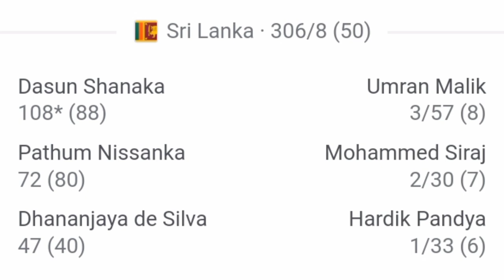India vs Sri Lanka Match Summary 1st ODI | Umair Rafique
India vs Sri Lanka 1st Match 2023 at Barsapara Cricket Stadium
Umair Rafique